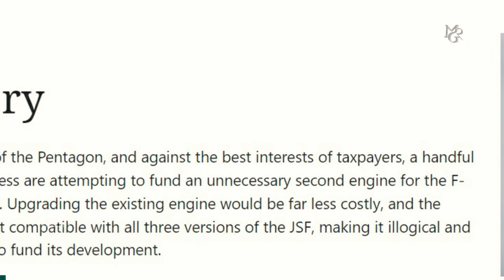F-35 and the Alternative Engine Dilemma: Are Billions of Dollars in Additional Spending Necessary?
The F-35 program is indeed one of the most expensive military endeavors in history, with estimated costs reaching around $1.7 trillion over the lifespan of the program. Comparatively, the combined costs of the First and Second World Wars for American taxpayers were around $320 billion, which is significantly lower than the F-35 program costs.

Concerns have been raised about the availability of the F-35 aircraft, leading some Pentagon officials to speculate that it may not fulfill the role initially envisioned. There is a worry that the aircraft may not become the workhorse machine it was intended to be. Similar concerns have been seen in the past with other advanced military aircraft, such as the Vought F-7U Cutlass and the Convair B-58 Hustler, which faced challenges and did not live up to expectations.